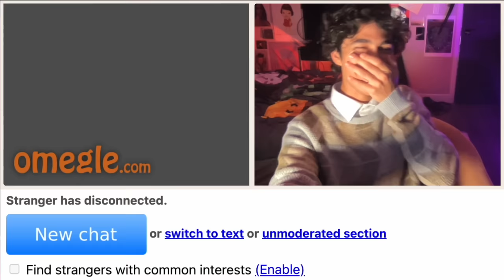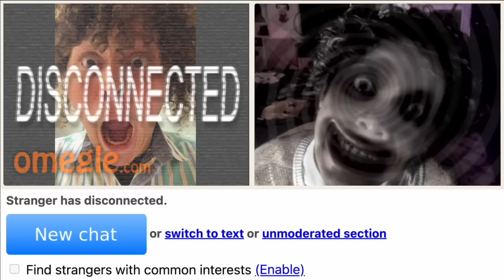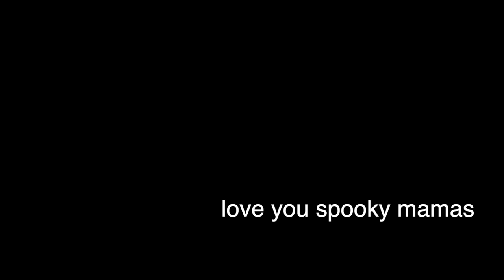acting possessed on OMEGLE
the only way to survive on omegle is to become the scariest.

fave song - simulation swarm by big theif
fave show - how to with john wilson
fave game - CS:GO

in this video i'm acting possessed on omegle